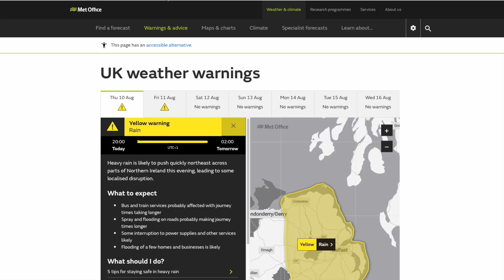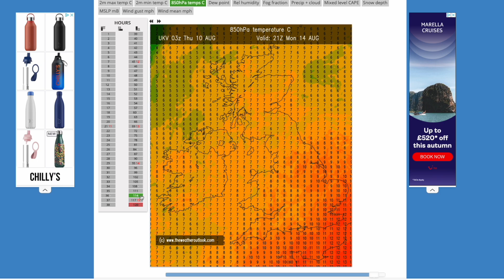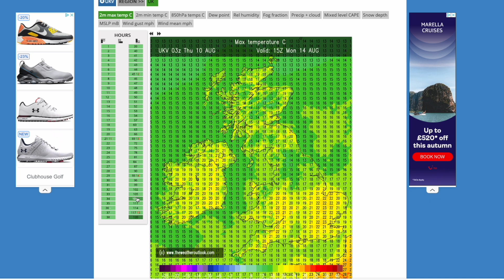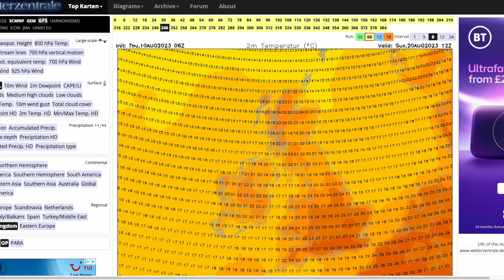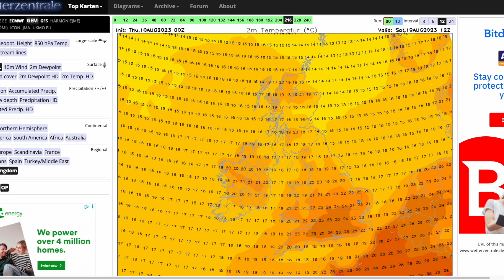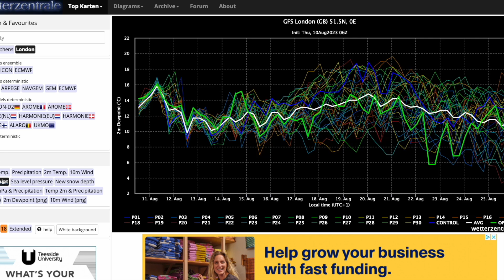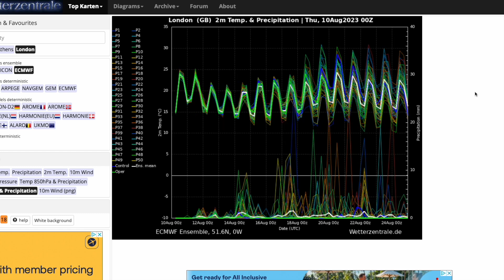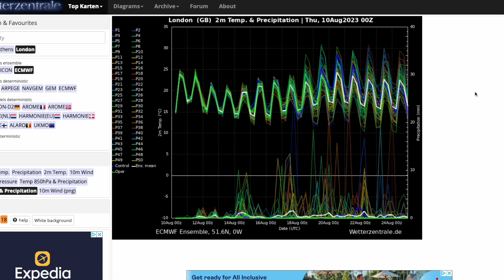All Models Showing Heatwave Pattern! 10th August 2023